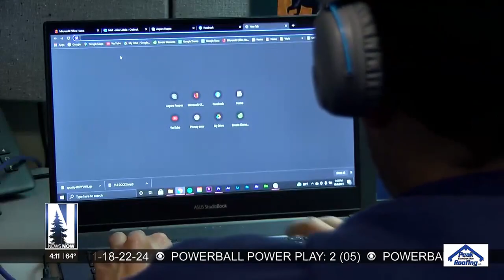City by City: Two Harbors, Hibbing, Superior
The Project Care Free Clinic Pasta Feed is on Wednesday, September 20.